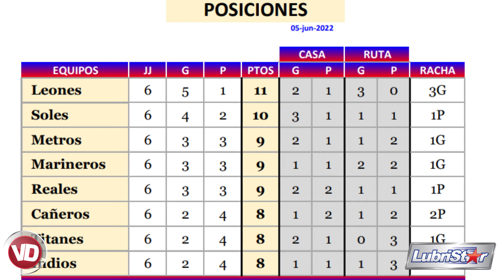LNB: Richard Bautista logró un triple doble y Eddy Polanco lideró a Leones este domingo | 6 de junio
Bautista y Pérez, claves en la victoria de Titanes ante Indios

SAN CRISTÓBAL. Richard Bautista facturó un triple doble y Jassel Pérez consiguió su mayor cantidad de puntos en un partido en la victoria de los  Titanes del Distrito Nacional 103-99 ante los Indios de San Francisco de Macorís en partido de la Liga Nacional de Baloncesto  (LNB) celebrado este domingo en el Polideportivo de aquí.

Bautista se convirtió en el sexto jugador que logra un triple doble en la LNB al anotar 21 puntos con 11 rebotes y 13 asistencias, mientras que Pérez terminó con 33 tantos y siete asistencias, superando los 23 anotados en los Reales y alargó a tres su cadena de juegos con 20 o más tantos.

“Estamos jugando más duro, agresivos y ejecutando los planteamientos. Vamos ahora por una racha ganadora”, manifestó Pérez al concluir el partido, mientras que Bautista agregó: “Analizamos que no estamos enfocados en la ofensiva, que no debemos concentrarnos tanto en la defensa, sino que debe haber un balance. La zona confundió mucho a nuestros rivales”.

Con el triunfo, los Titanes colocaron su marca en 2-4, mientras que los Indios se ponen en 2-4.

Los Titanes, que lanzaron para un 50 por ciento de campo (41-81), contaron también con la actuación de Vincent Edwards, con 22 puntos y cinco rebotes.

Por los Indios, que tiraron para un 56 por ciento de campo (39-69), Breein Tyree anotó 25 puntos con cuatro rebotes y cinco asistencias, Juan Miguel Suero aportó 19 con cinco rebotes y siete asistencias; Adonis Henríquez tuvo 13 tantos y Kavell Bigby-Williams logró 12 con ocho balones.

Los parciales quedaron 24-24, 20-31, 35-15, 24-29.

La banca y los tiros de tres fueron los factores que ejecutaron los Indios en la primera mitad para irse al descanso con una ventaja de 11 puntos (55-44).

Desde el área de tres puntos, el equipo de San Francisco de Macorís tiró para un 56 por ciento tras acertar nueve de 16 intentos al canasto, contra un 31 por ciento de los Titanes (5-19).

Los Indios también dominaron los rebotes 24-17 y la banca superó 18-5 a la de los locales, que lanzaron un 41 por ciento de campo (18-41) ante un 60 por ciento de los visitantes (21-35).

LEONES 79, SOLES 75

SANTO DOMINGO ESTE.- Los Leones de Santo Domingo asumieron el primer lugar de la tabla de posiciones de la Liga Nacional de Baloncesto (LNB), al disponer 79-75 de los Soles de Santo Domingo Este en un partido celebrado en el polideportivo Simón Orozco.

Eddy Polanco anotó 19 puntos y Juan Guerrero 15 por los Leones (5-1), quienes extendieron a tres su racha ganadora. Kelechi Ajukwa agregó 13 con 6 rebotes y Leandro Cabrera consiguió 11 saliendo desde la banca.

Por los Soles (4-2), Anyeuri Castillo encestó 18 unidades, Tevin Glass 17 y Waverly Austin 11. Gerardo Suero fue limitado a 11 tantos y a lanzar de 10-1 de campo, aunque atrapó 7 tableros y dio 7 asistencias.

En el último período, los Soles empataron 59-59, cuando Glass anotó dos tantos cerca del aro con 6:56. Sin embargo, restando 3:07 ya los Leones estaban ganando por 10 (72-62), luego de que Polanco encestó dos desde la línea de libres.

Un gran esfuerzo por parte de los Soles les ayudó a reducir a 2 (71-73) la diferencia, después de que Castillo anotó un triple a falta de 33 segundos para concluir el encuentro. La sentencia la puso Ajukwa al convertir dos tiros libres quedando 3.4 segundos, dando ventaja de 4 a los ganadores.

Los Leones lanzaron para un 44 por ciento de campo, frente a un 35 de los Soles. Dominaron 41-39 los rebotes, 42-32 la anotación en la pintura, 28-8 los puntos desde la banca y 20-17 las asistencias.

Ajukwa (8 puntos), Guerrero (6) y Polanco (6) fueron los mejores anotadores para unos Leones que limitaron a un 30 por ciento de campo a los Soles, que tuvieron a Glass (7) como su máximo anotador en los primeros 20 minutos.

Los parciales concluyeron 23-7, 16-20, 17-24 y 23-24 para los Leones.

Juegos de este martes

Los Marineros de Puerto Plata recibirán a los Reales de La Vega a las 7:00 de la noche en el Fabio Rafael González, mientras que a las 9:00 chocarán los Cañeros del Este y los Metros de Santiago en el Leo Tavárez. La LNB descansará este lunes.